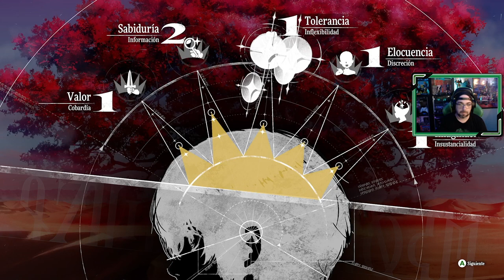Metaphor ReFantazio | # 12 | "¡Que comience el Torneo por el Trono!"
Nuestro protagonista entra en el Torneo por la corona del reino,  para ello deben hacerse dar a conocer al resto de la sociedad, y por eso buscan un encargo lo suficientemente importante.

1. El declive del reino
2. El viajero y los Arquetipos
3. El viaje por las Minas de Nord
4. El funeral del rey
5. La Gran Catedral
6. La Infestada Gran Catedral Regalit
7. Zorba, el nigromante
8. Fin del ataque a la capital
9. A la caza de Manjula caníbal
10. Objetivo Guptaros grotesco
11. El encargo de cazar a Heismay, el vil secuestrador
12. ¡Que comience el Torneo por el Trono!
🔍👍 Si te gusta METAPHOR ReFantazio tienes en el canal los siguientes juegos completados...